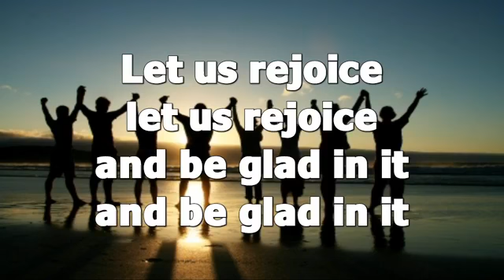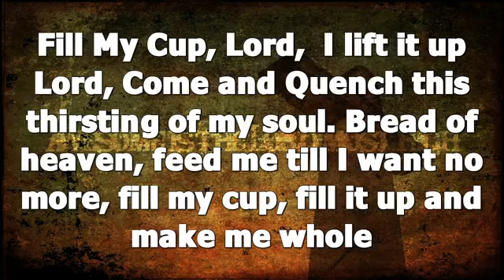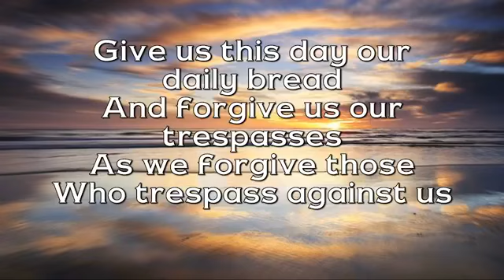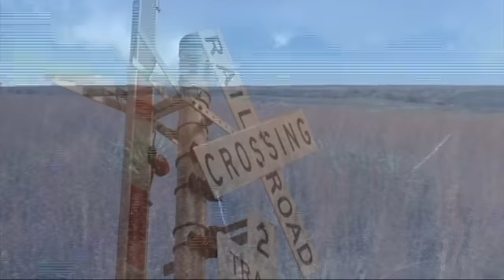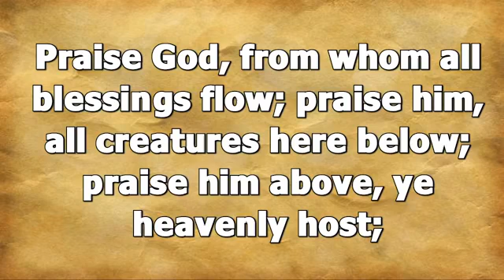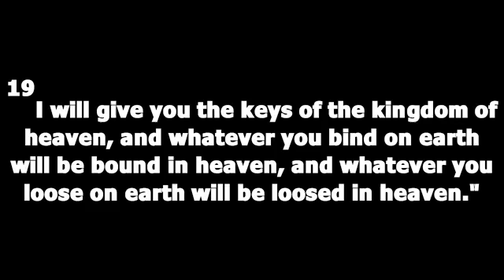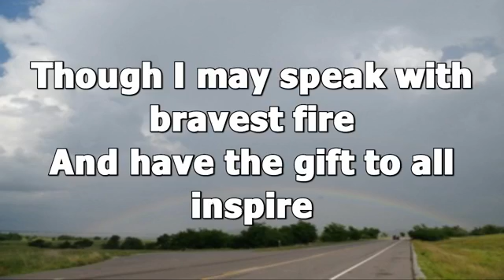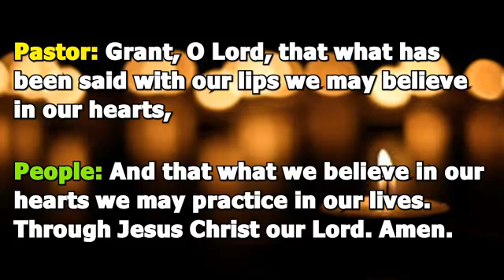Traditional Worship Service 10/30/22